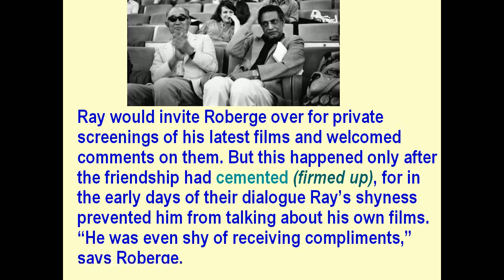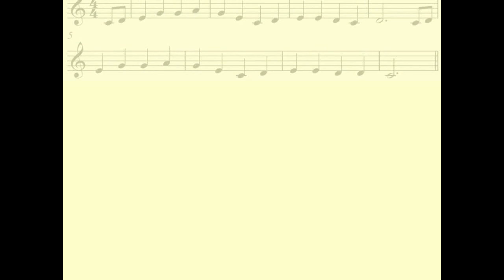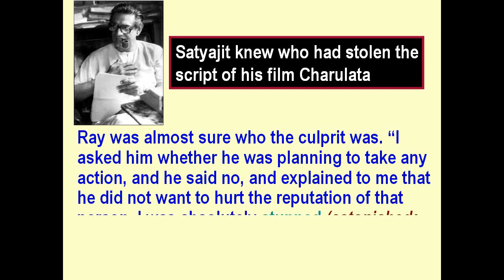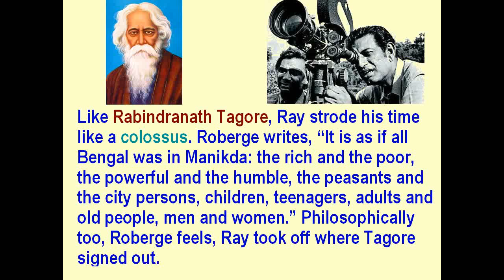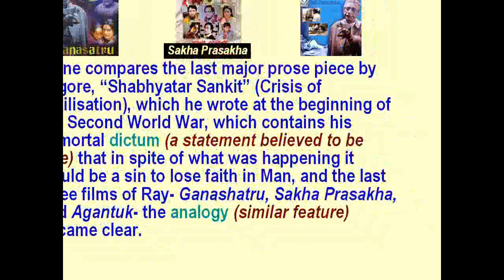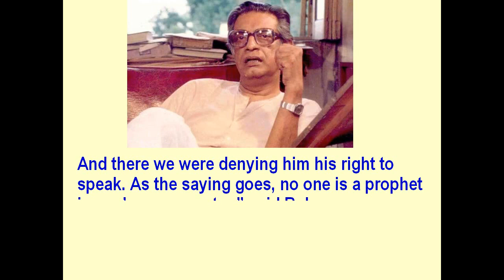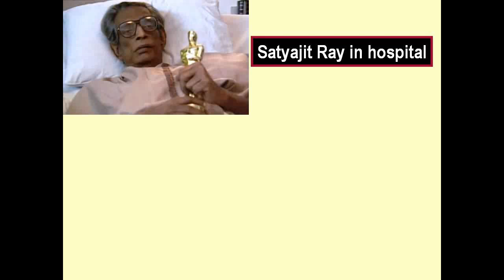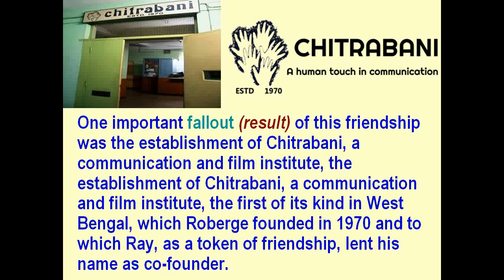RENDEZVOUS WITH RAY PART II FOR CLASS 10 ENGLISH SSC AP & SSC TELANGANA BOARDS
Gaston Roberge made in depth study of Satyajit Ray, one of the greatest film directors, and his works in “Rendezvous with Ray”. His interest to know about Ray and his films was roused when he watched the Apu trilogy (three films of Satyajit Ray) during his journey from Canada to India at a stop over in New York. Their friendship lasted for 22 years until Ray’s death. The major contribution of their friendship was the establishment of a communication and film institute “Chitrabani” in 1970.